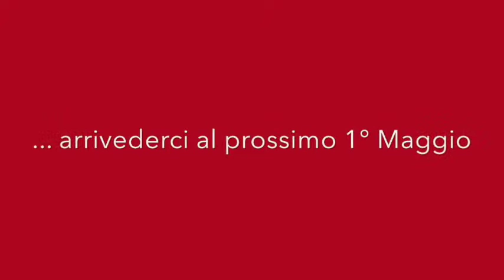Milano, Primo Maggio con Paolo Jannacci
Chiusura di Paolo Jannacci e la sua band alla manifestazione del Primo Maggio a Milano.